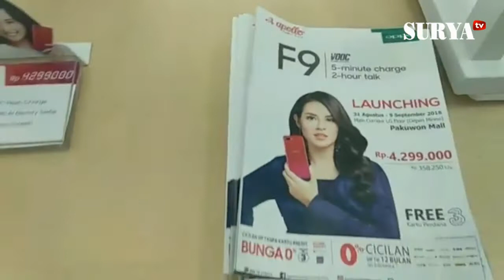OPPO F9 NGE-CHARGER 5 MENIT BUAT NELEPONE 2 JAM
SURYA Online | Brand smartphone Oppo mulai memasarkan seri terbarunya F9 di Surabaya. Melalui event pameran di Pakuwon Mall yang digelar Oppo bersama Apollo, seri baru yang dijual dengan harga Rp 4,299 juta per unit itu menawarkan kecanggihan teknologi VOOC.

Evander, Area Manager Oppo Surabaya, mengatakan bila saat ini pasar midlle sedang tumbuh. "Sehingga kami pilih luncurkan seri baru dengan harga dibawah Rp 5 juta untuk menarik konsumen dari pangsa pasar ini," jelas Evander didampingi Irwan Hariyanto, owner dari Apollo. Pameran berlangsung mulai Jumat (31/8/2018) hingga Minggu (9/9/2018).